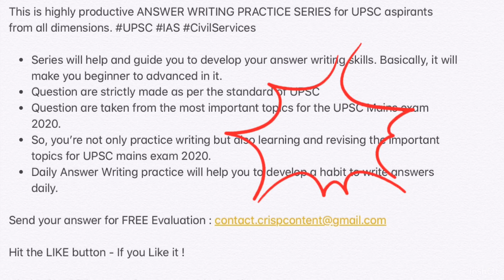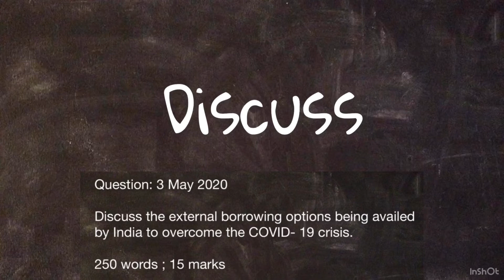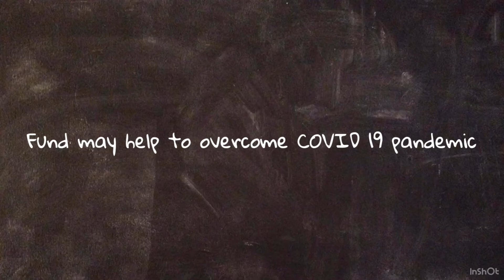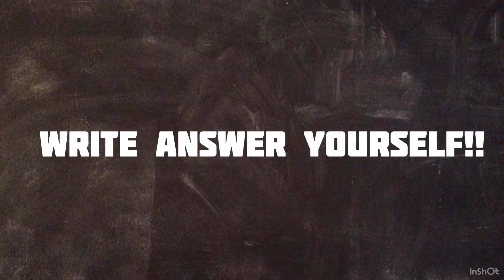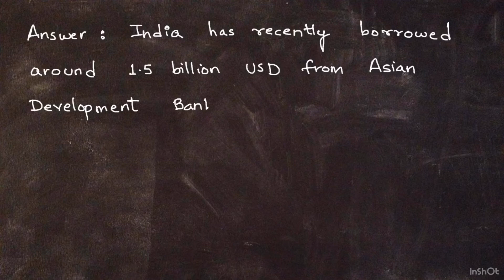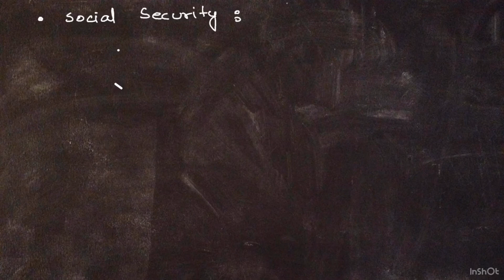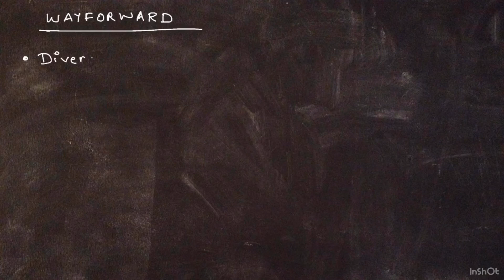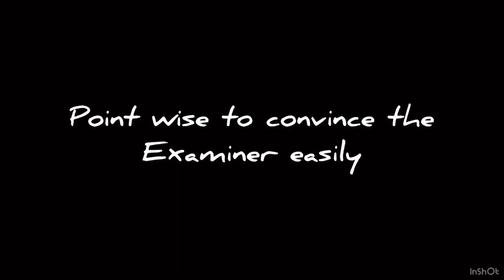Daily Answer Writing | 3 May 2020 | External Borrowings- Bank | Mains Answer Practice | UPSC | IAS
This is highly productive ANSWER WRITING PRACTICE SERIES for UPSC aspirants from all dimensions. UPSC IAS CivilServices IAS IAS2020 # UPSC2020

* Series will help and guide you to develop your answer writing skills. Basically, it will make you beginner to advanced in it.
* Question are strictly made as per the standard of UPSC
* Question are taken from the most important topics for the UPSC Mains exam 2020.
* So, you’re not only practice writing but also learning and revising the important topics for UPSC mains exam 2020.
* Daily Answer Writing practice will help you to develop a habit to write answers daily.

Hit the SHARE button - If you want to Help others !

CrispContent
Reading~Sharing~Helping